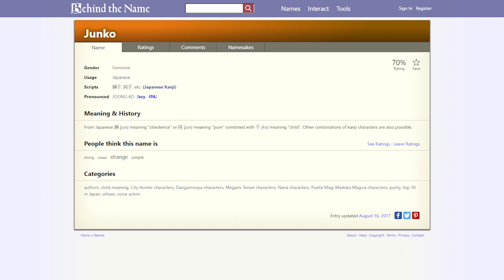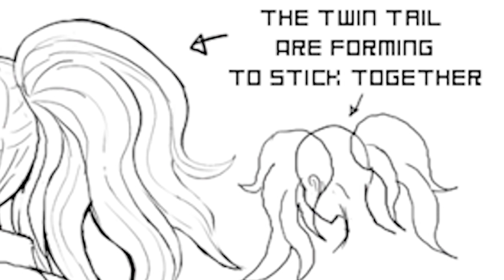Junko Enoshima: Falling into Despair - Behind the Persona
Junko Enoshima is the main villain from the Danganronpa series and probably has one of the most interesting designs in the series. That being said, how about we take a close look?

This is the first episode of a brand new series of mine called Behind the Persona where I take a look at the design, backstory, origins, etc of video game characters of my choosing. I'm a sucker for good character design so I thought what better way to show that than to make this series. Feel free to let me know what you think!

Voice of Junko Enoshima: WordsofFateVA!

Special thanks to Ryuki Akatsuki for helping me translate the Japanese!

Need a script written for your gaming video? Check me out on Fiverr!